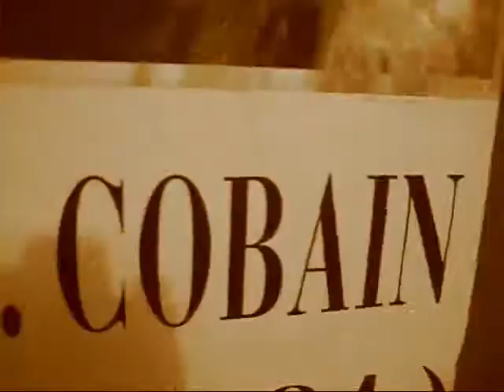Montage Photo/Video Arvida + CardCastle Feat Mike le roux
montage photo+video sur une toune de Babylon Circus, Petite caravane barbare